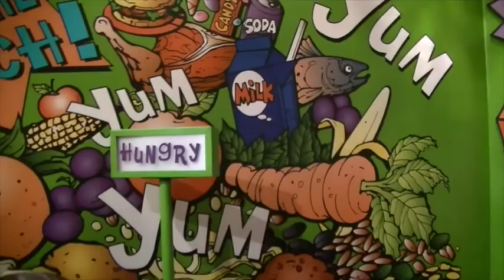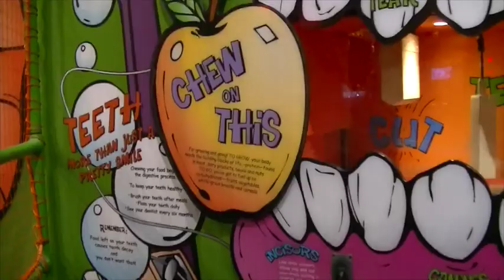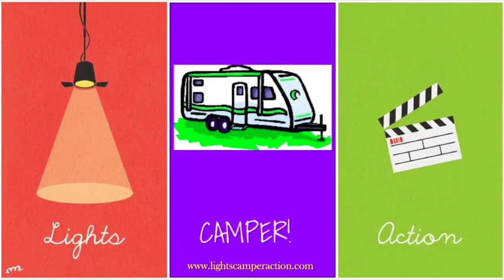Adventure Science Center Nashville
We finally checked this off from our MUST DO list in Nashville!

Support Us For Free!